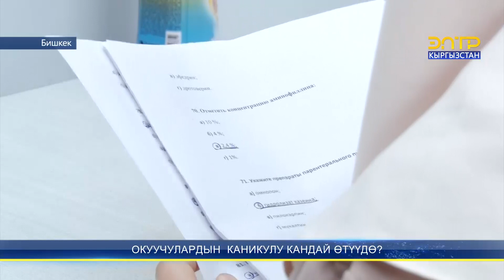ОКУУЧУЛАРДЫН КАНИКУЛУ КАНДАЙ ӨТҮҮДӨ?